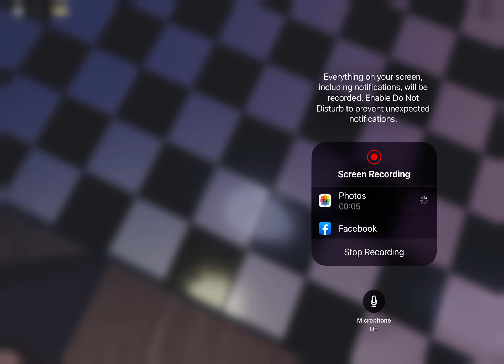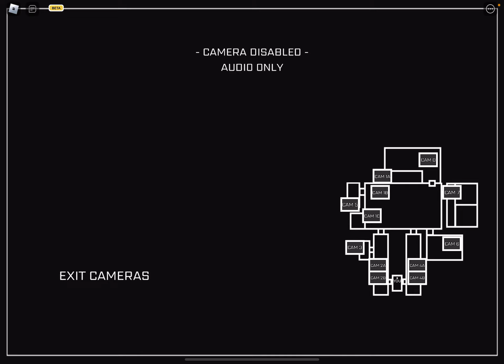A new job at a pizza place pt1￼